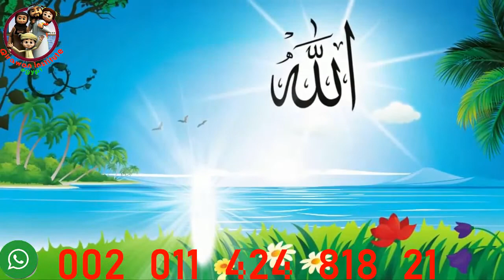Prophet Stories In Urdu Prophet Yahya AS Stories Of The Prophets Quran Stories new